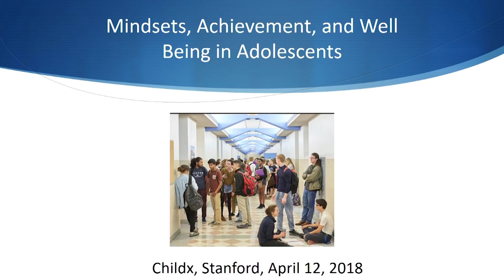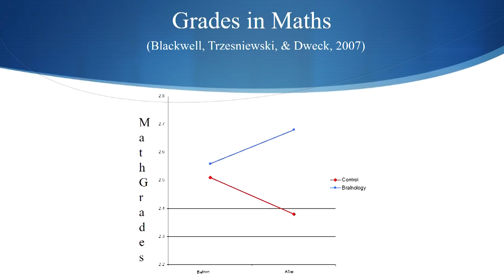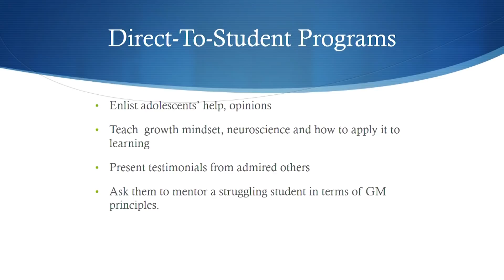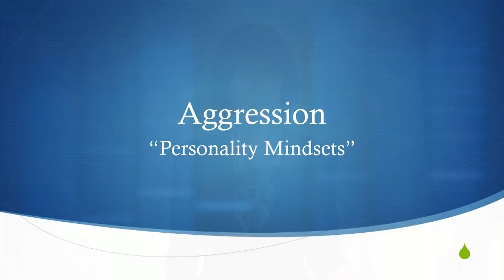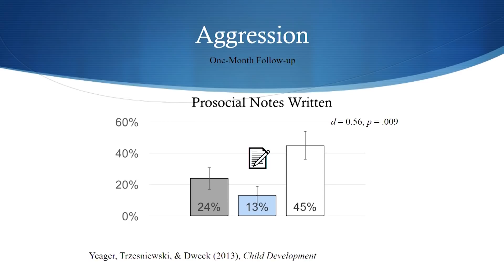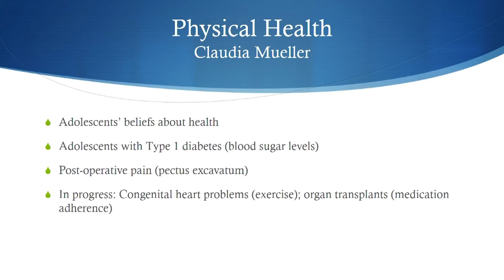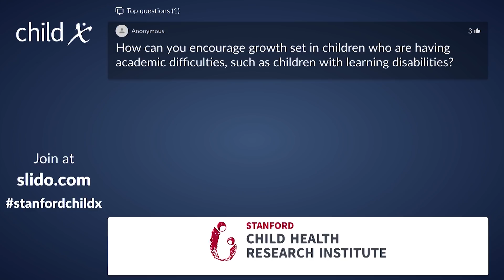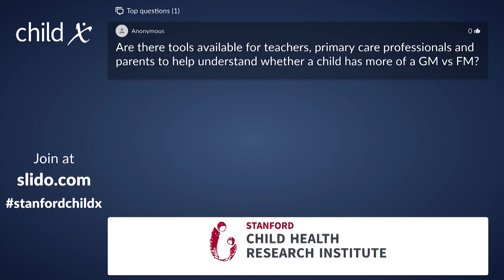2018 Childx: Keynote by Carol Dweck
2018 Childx Keynote Presentation on the Mindsets, Achievement and Well-being in Adolescence by Carol Dweck, PhD, Stanford Psychology. Childx is a dynamic, TED-style conference designed to address the challenges and solutions in pediatric and maternal health.